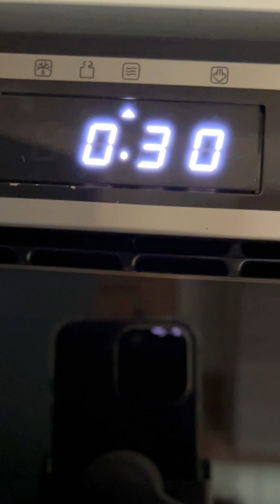Décorez les sablés de Noël de la valisette Petit Biscuit de la Chocolaterie de Puyricard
Bonjour et bienvenue dans l'histoire de notre valisette Petit Biscuit.
Donnez vie aux incontournables sablés de Noël grâce au kit de décoration.

La valisette Petit Biscuit se compose de 3 sablés, d'un kit de décoration avec des pépites de chocolat lait, noir et blanc ainsi que des copeaux de chocolats, de noix de coco ou encore des billes de décoration.

À très vite à la Chocolaterie de Puyricard.